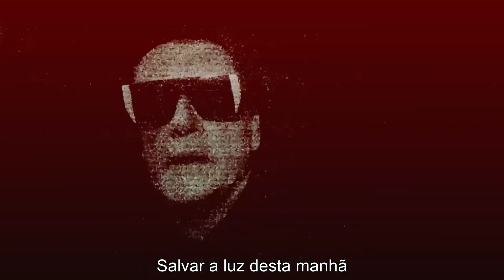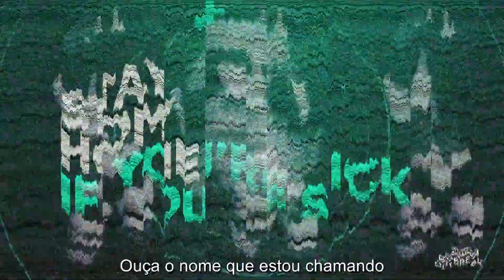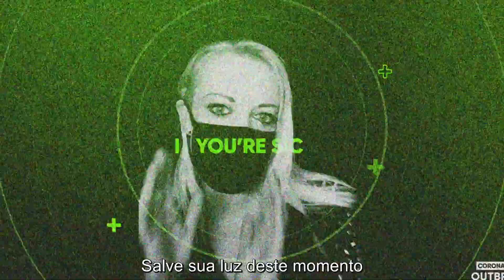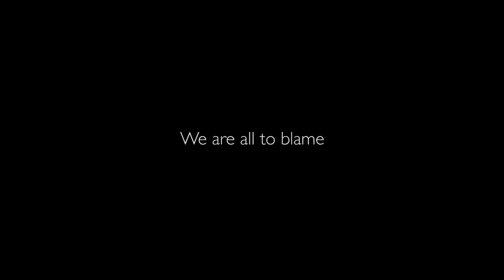Die Krupps feat. Jyrki69 - "Chinese Black" Legendado (Official Music Video)